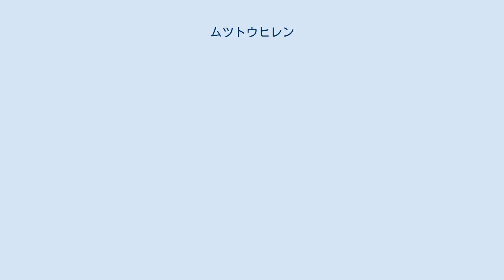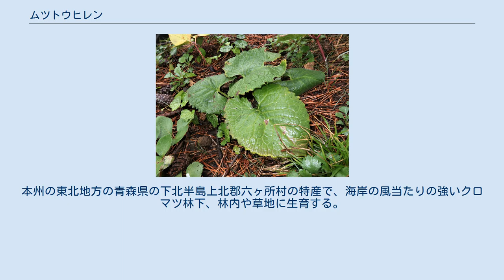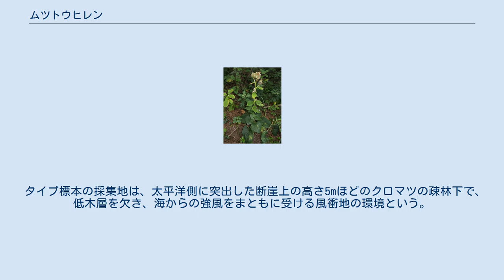ムツトウヒレン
ムツトウヒレン（陸奥塔飛廉、学名：Saussurea hosoiana）は、キク科トウヒレン属の多年草。
 地下茎は直径約1.5cmで斜上または直立する。
茎は上部で3-7回分枝し、褐色の多細胞毛がまばらに生え、幅4mmになる広い翼がある。
花時にも根出葉が生存する。
根出葉や茎の下部につく葉は厚い革質で光沢があり、葉身は広卵形になり、長さ11-18cm、幅10-16cm、先は鈍頭、基部は深い心形になり、縁に浅い鋸歯がある。
葉の表面と裏面の葉脈に沿って褐色の多細胞毛が生える。
葉柄は長さ9-14cmになり、翼がある。
茎の中部と上部につく葉は小型になり、葉身は楕円形から卵形で、長さ4-5cm、幅1.5-4cm、先は鋭突頭、基部は切形からくさび形になる。
短い葉柄があり、葉柄に翼があり、茎を抱く。
頭状花序は散房状または総状に2-5個が密集してつく。
花柄は無いかまたは長さ1-3mmと短く、広角度に伸びる。
総苞は長さ13-16mm、径10-18mmになる鐘形から筒形で、くも毛がある。
総苞片は8列あり、外片は卵形で先は鋭突頭、長さ4-6mm、幅3-3.5mmになり、先端は反曲するか開出する。
内片は披針形で先は鋭頭、長さ10-13mmになる。
頭花は筒状花のみからなり、花冠の長さは12-13mm、色は淡紅紫色になる。
果実は長さ6mmになる痩果で、わら色で明るい紫褐色の条または斑点がある。
冠毛は2輪生で、落ちやすい外輪は長さ3mm、花後にも残る内輪は長さ9-10mmになる。
 日本固有種。
本州の東北地方の青森県の下北半島上北郡六ヶ所村の特産で、海岸の風当たりの強いクロマツ林下、林内や草地に生育する。
 タイプ標本の採集地は、太平洋側に突出した断崖上の高さ5mほどのクロマツの疎林下で、低木層を欠き、海からの強風をまともに受ける風衝地の環境という。
 和名ムツトウヒレンは、「陸奥塔飛廉」の意。
 種小名（種形容語）hosoiana は、本種の発見者で青森県の植物研究家である細井幸兵衛への献名である。
 2008年に門田裕一（国立科学博物館）によって、『植物研究雑誌』Vol.83、「アジア産トウヒレン属 (キク科) の分類学的研究 II. 青森県産の2新種」において、ハチノヘトウヒレン-Saussurea neichiana とともに新種として命名記載された。